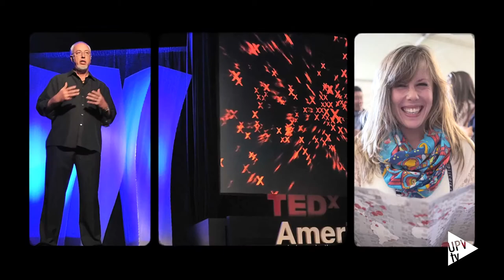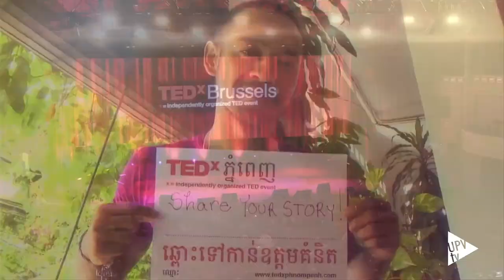TedXUPValència - Noticia @UPVTV, 22-02-2016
Destino, causalidad, casualidad. Este ha sido el lema del TEDx UPValència celebrado en el campus de Vera de la Universitat Politècnica. Para la ocasión, 12 ponentes, previamente seleccionados, han departido sobre la casualidad entendida como imprevisión, accidentalidad u oportunidad.

El Auditori Alfons Roig de la Facultad de Bellas Artes estaba lleno y fue necesario habilitar otro salón en el campus de Vera. Además, el evento pudo seguirse en Alcoi y Gandia.

Como cualquier otro evento que lleva la marca TED, el celebrado en el campus de Vera de la Politècnica se ha desarrollado con el espíritu de fomentar “ideas que merece la pena difundir”. Con esta premisa nació TED, una organización sin ánimo de lucro, hace más de 30 años en California.

El formato del programa ha combinado las intervenciones grabadas de ponentes que han participado en algún evento TED con charlas en directo.

En ellas, se ha tratado de sacar a relucir las inquietudes y motivaciones que mueven interiormente a las personas. Por ejemplo, desde la Fundación Daniela, su vicepresidenta, África Pastor, intenta ayudar a crear un mundo mejor. Porque en este, muchas veces, la falta de información crea situaciones de rechazo y discriminación.

Otro invitado, el catedrático Juan Frabegat, para quien nuestro planeta Tierra no es una excepción ni una rareza fruto de alguna casualidad. Doctor en Ciencias Físicas, Fabregat investiga sobre la estructura, formación y vida en otros planetas.

La jornada continuó con más ponentes y la oportunidad de compartir ideas que merece la pena difundir.